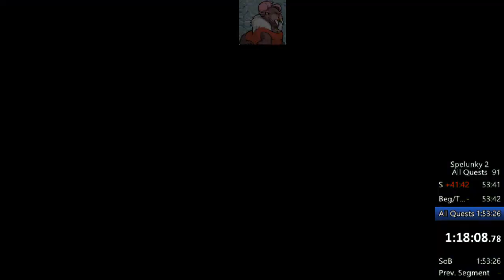Spelunky 2 All Quests Speedrun in 1:18:22.25 (rules in desc)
Decent run, but very improvable: no significant multi-quest runs -- Watch live

Rules:

Across multiple runs, complete the requirements for all six NPC quest stars. Timing starts when the in-game timer begins on the first run. Timing ends when the final dialogue box appears for the final quest. The quests are as follows, including the required dialogue boxes:

11:27 - Sparrow - "Good work! We make a great team!" - Split Tusk's treasure with her.
27:38 - Yang - "I'm so happy right now!" - Buy out his pet shop.
21:52 - Horsing - "I've been hunting this fiend a long time!" - Kill Vlad with him. (Alien Compass Not Required)
1:18:27 - Tusk - "Oh, it's you! Please rest and enjoy my food!" - Meet her as a VIP.
32:13 - Sisters - "Here's a little something to help you out!" - Meet all three at Olmec.
53:41 - Beg - "Ah, so you truly love chaos! Just like me!" - Meet him when he gives True Crown. (TC Pickup Not Required)